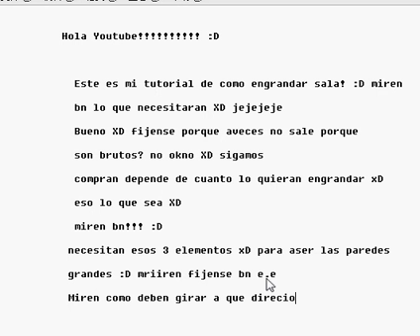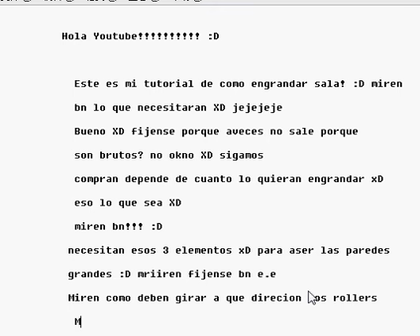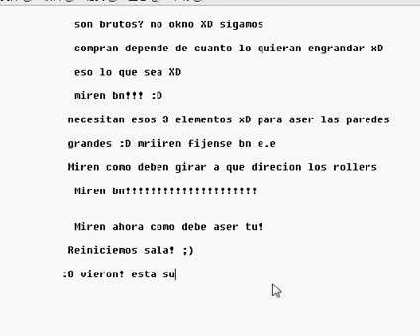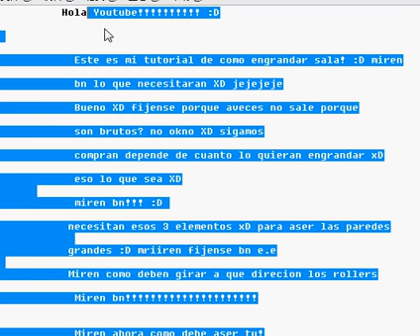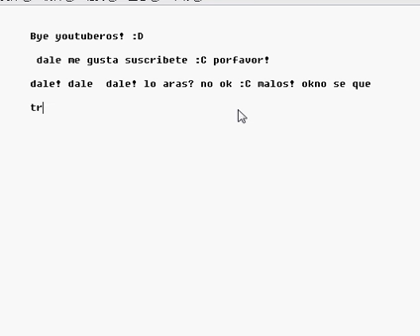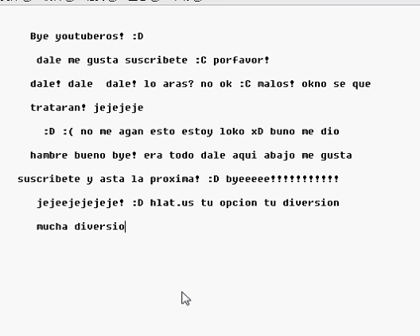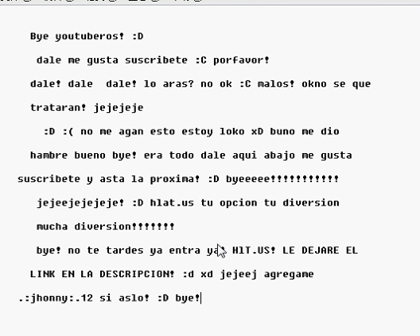Como Agrandar Paredes en Habbo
Bueno yo en hlat me llamo .:jhonny:.12
refiereme si xD mi amigo dilanyatel xd en hlat es xXxDylanxXx suscripbete hlat tu mejor opcion tu diversion! :D que esperas ya!